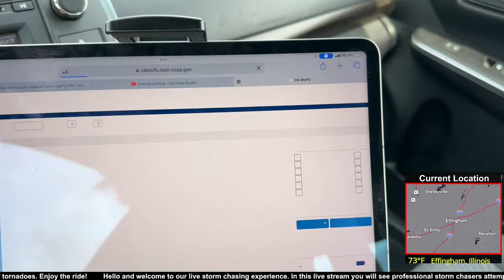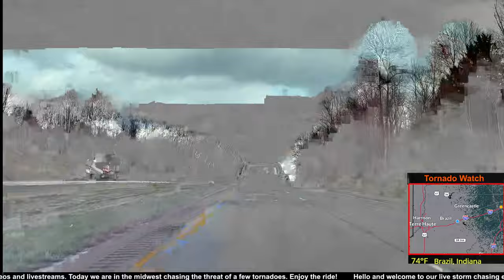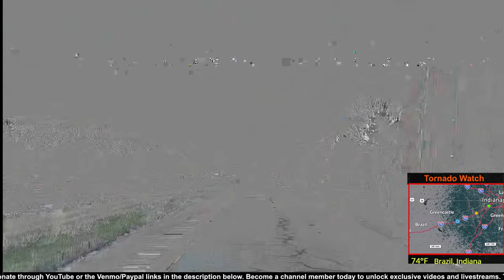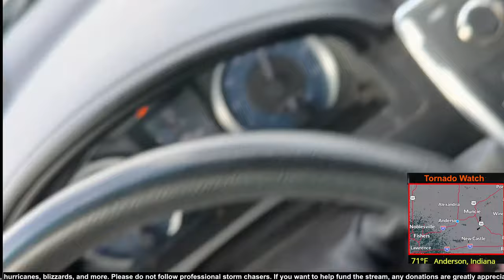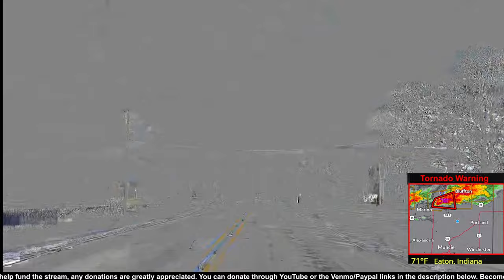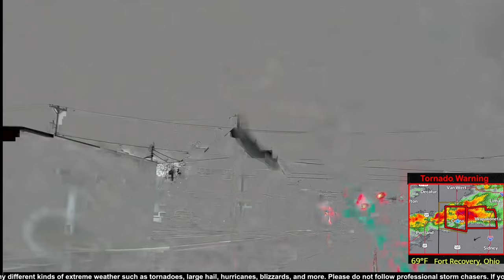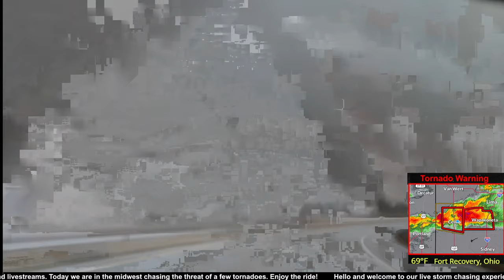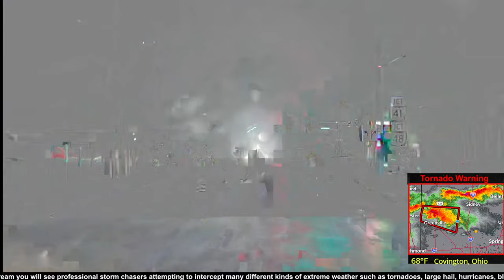Deadly Tornado Outbreak Strikes The Midwest - LIVE As It Happened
Today we are in the Midwest chasing the risk of all severe weather hazards...

Other Socials: